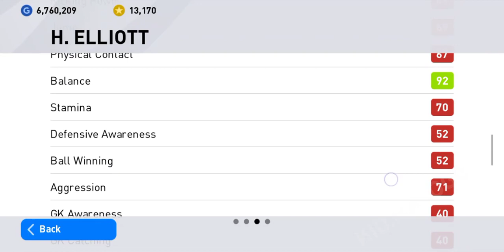สอนผสมฟรี !! 🔥 H. ELLIOTT 🔥 ไม่ต้องประมูล ของดี ที่ไม่เสีย GP โคตรจัดบอกเลย !!